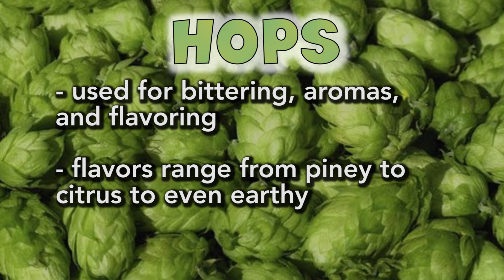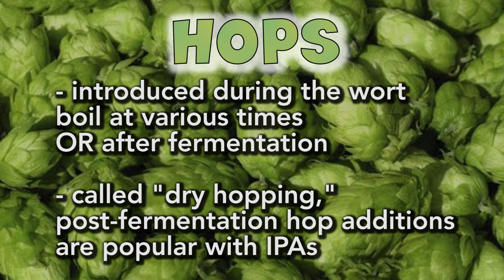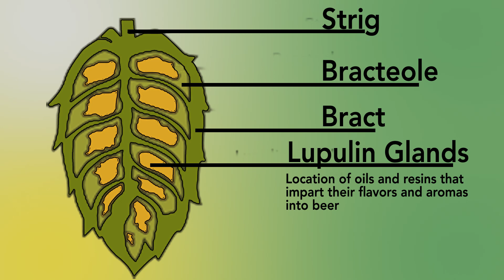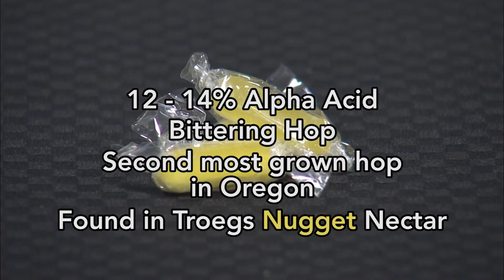Yinz Brewin'? Episode 4 - Hop N'at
This episode we're focusing on the wonderful little buds imparting the wheel of flavors into beer; Hops! We talk different varieties, usages, and how they can be introduced into beer. We're joined by First Sip Brew Box's CEO, Dennis Guy to try his Black IPA and play a game of guess the hop.